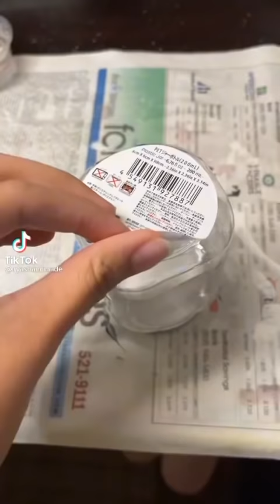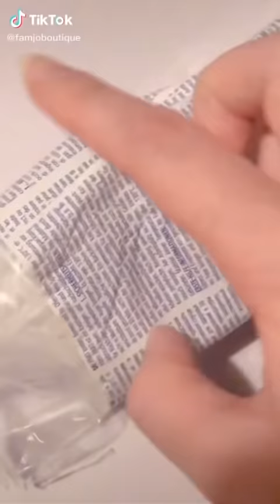Diy Cottagecore Ideas Tiktok Compilation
These are not my videos, this is just a compilation.